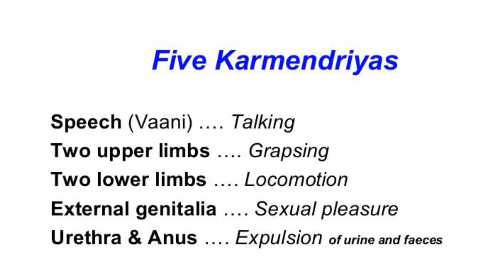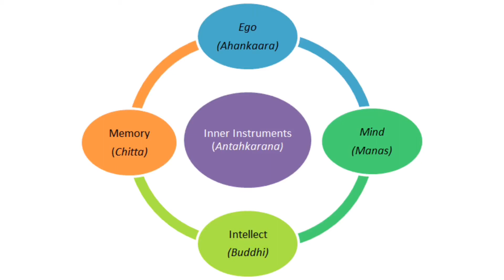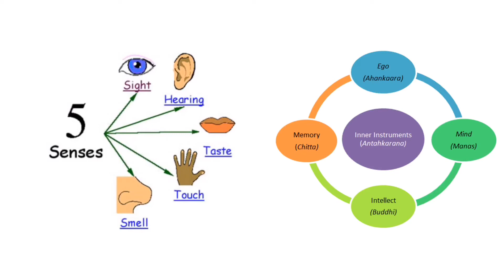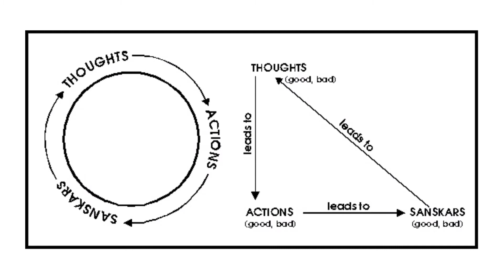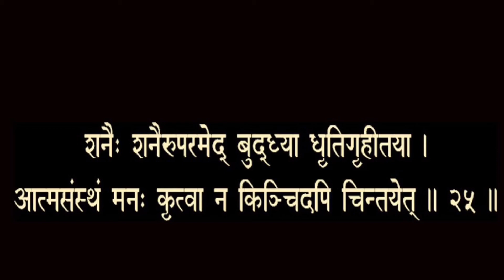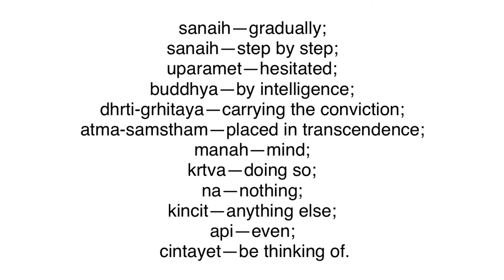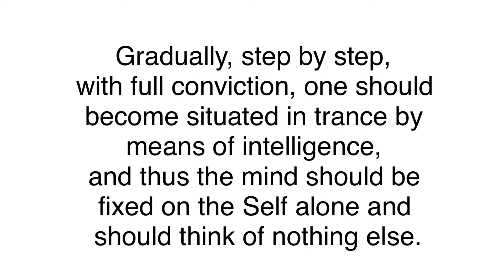2 Omkara dhyana